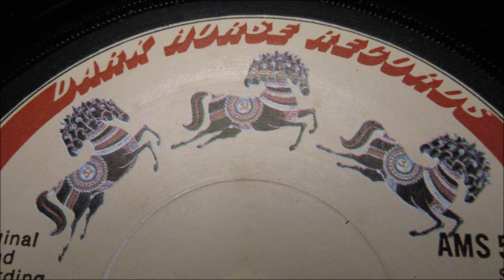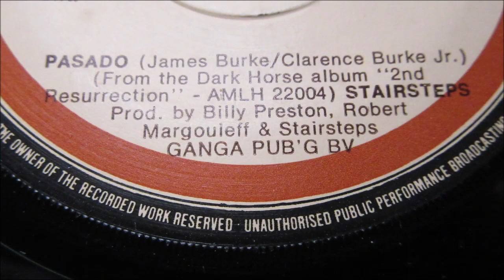Stairsteps - Pasado - Dark Horse : AMS 5507 (45s)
Stunning Soul / Jazz stepper never issued in the USA as a 7" single.

George Harrison & A&M in their wisdom plucked this treasure from The Stairsteps highly regarded "2nd. Resurrection" album, also a treasure as the 1973 UKI press.

"Pasado" just seeps with class, as the master of the synthesizer Robert Margouleff injects dreamy electronic tones, creating the perfect backdrop for The Stairsteps to weave their buoyant harmonies into. Robert was of course the man who helped changed the course of Stevie Wonder's 70's albums with his ground-breaking "Talkin' Book" "Music Of My Mind" "Innervisions" "Fulfillingness First Finale". The same inventiveness dominates this blissful dance experience, assisted by Billy Preston on keyboards the studio is crammed with standout talent; "Burke Brothers" write a mesmerizing 3.00 minutes, the scene is set for something special to be born.

Amazingly on the UK and Spain were blessed with the 45 release, the British one being particularly challenging to own, especially in this previously unplayed condition still housed in it's birth-sleeve.

Lay back, put on your headphones, these guys are about to take you on a journey of wonderment, top quality Latin, Jazz Soul.

A tune with Sunday Chill-Out essential stamped all over it..
Condition Report
Flawless vinyl, two perfect labels, all housed in it's original birth sleeve

The PONDS
17 Melton Road
Waltham on the Wolds
Melton Mowbray
LE14 4AJ
UK

Telephone Orders